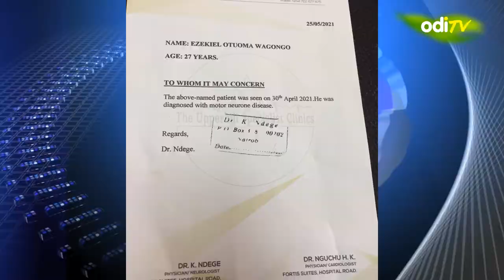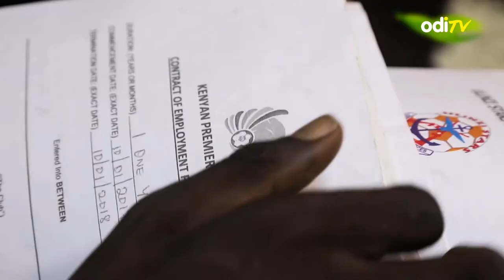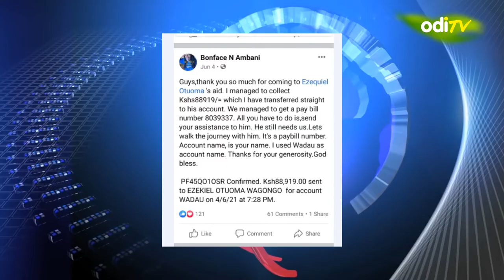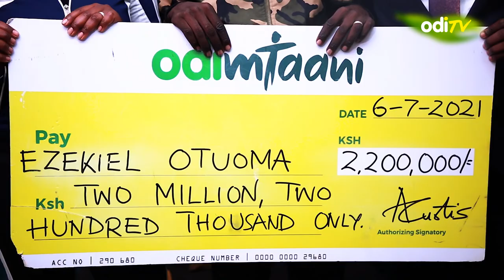Odibets comes to the aid of ailing former AFC leopards, Ulinzi & Western Stima star Ezekiel Otuoma.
Through our Odi Mtaani initiative we paid Ezekiel Otuoma's medical bill of Sh1.5 million in Germany to facilitate his treatment.
The footballer was diagnosed with Motor Neurone Disease (MND) sometime last year; something that made him put a break on his football career, his last team being Talanta FC.
In addition, we also paid for the transport costs to Germany to a tune of Sh300, 000 and a further Sh200,000 to support the wife’s business.
Speaking to journalists, when the we can visited the former AFC Leopards, Odibets Country marketing manager Aggrey Sayi, said the company had come to give a message of hope to the footballer who once graced our Kenyan grounds.
“Today we have visited Ezekiel to bring a message of hope to him and support him by paying his medical bill, said Aggrey Sayi.
For Ezekiel Otuoma’s wife tears rolled freely as she narrated how Odibets help came at the right time.